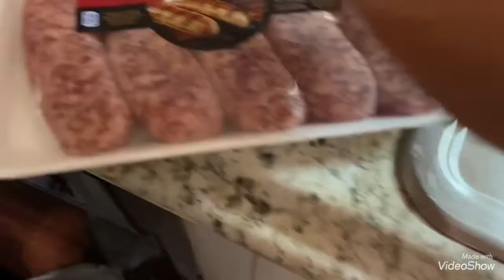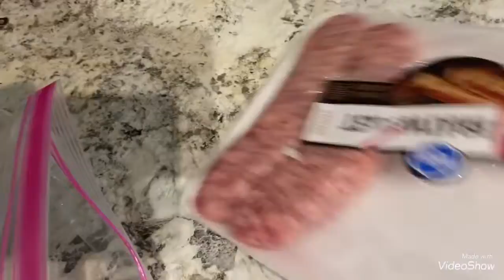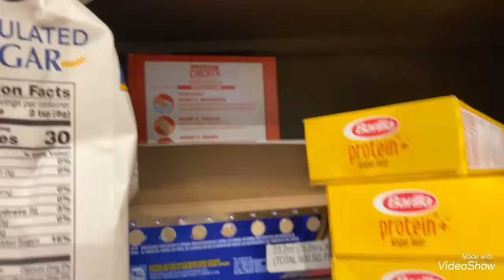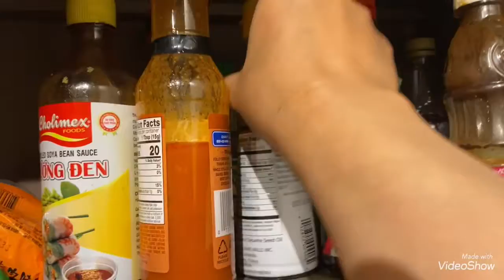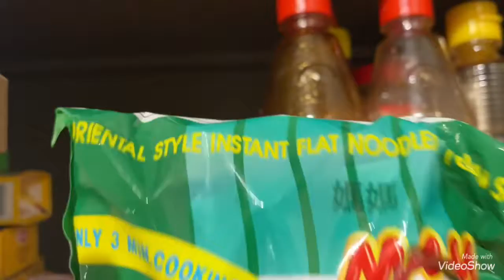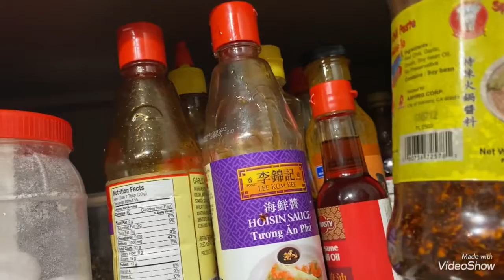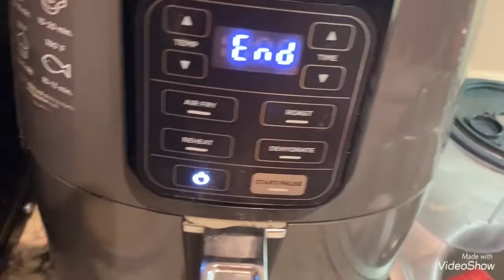EP#1078 BRATWURST 🌭 มากินด้วยกันครับ